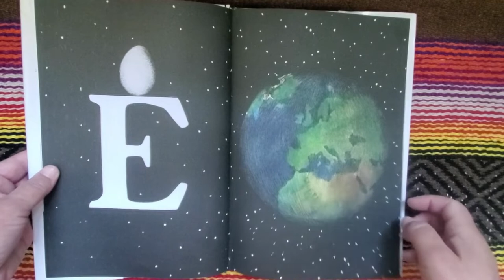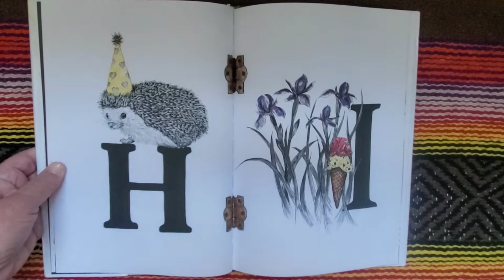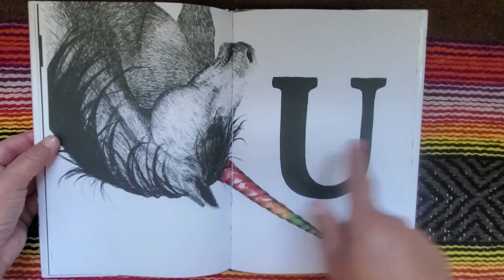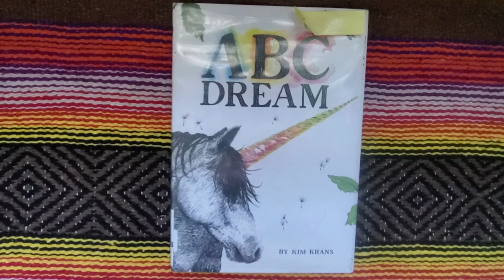"ABC DREAM" by Kim Krans, read by Books with Grandma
Today I read, "ABC DREAM" by Kim Krans.